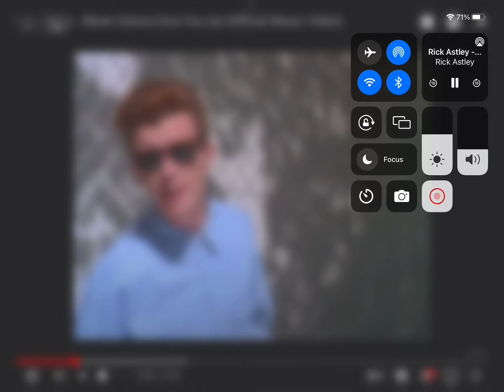You won’t believe it